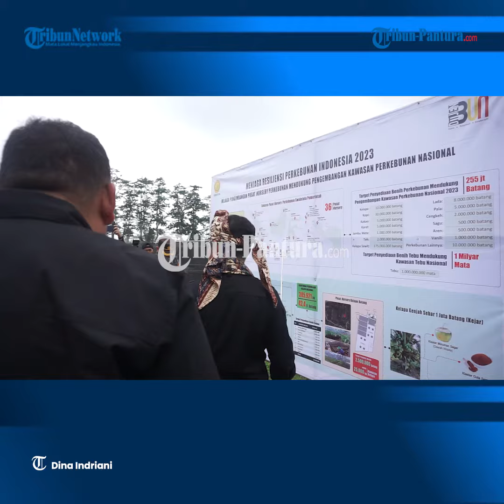Batang jadi Pusat Percontohan Nursery Perkebunan Kelapa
Menteri Pertanian, Syahrul Yasin Limpo menyatakan saat ini masih berupaya untuk mengembalikan Indonesia sebagai negara "Nyiur Melambai".

Salah satu upayanya yaitu dengan membangun Pusat Nursery Perkebunan Kelapa di Kabupaten Batang, Jawa Tengah.